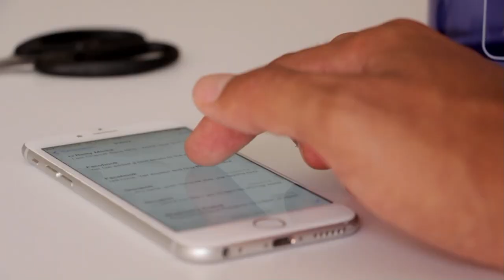INTERVIEW (2): Torsten Herbst, FDP-MdB, liberal railway expert, on German railway policy. 19.1.2022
An interview with the railway expert of the parliamentary group of the Liberal Party of Germany FDP.
Ein Interview mit dem Bahnexperten der Bundestagsfraktion der Liberalen Partei Deutschlands FDP.